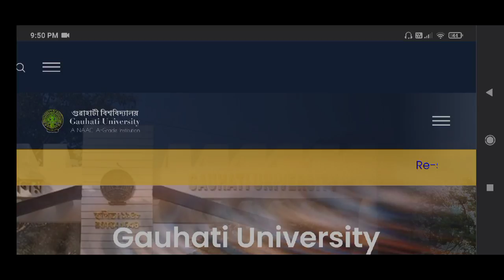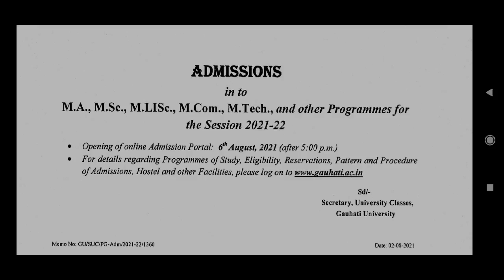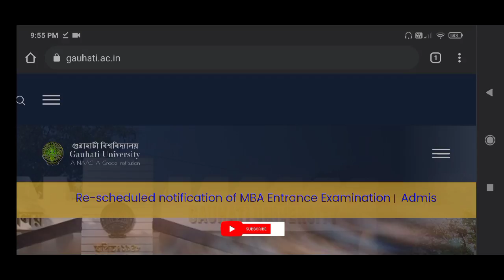Gauhati University PG Admission 2021-22, Start,🔥Eligibility, Pattern and Procedure of Admissions🔥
Gu exams
Gauhati university Admissions 2021
gu notification today
gauhati university
guwahati university
guwahati University online Admissions 2021
Gu online Admissions process step by step
guwahati university news today
GU Latest Admission notification
MaMscMcomMtec2021 Admissions 2021Guwahati University

Latest Notifications

gauhati university admission 2021
guwahati university, gauhati university admissions, guwahati university PG Admissions 2021gauhati university online Admissions 2021 guwahati university online , gauhati university MA/MSC/MCOM/MTEC Admission Notification 2021
guwahati university latest notice, guwahati university 2021, guwahati university new update, gauhati university latest admissions notice 2021, gauhati university Ug admissions 2021, guwahati university latest notification, Guwahati university notice 2021